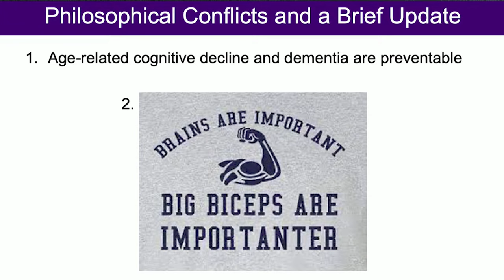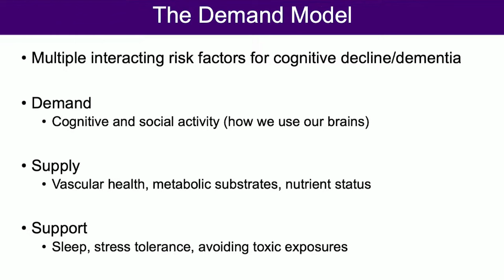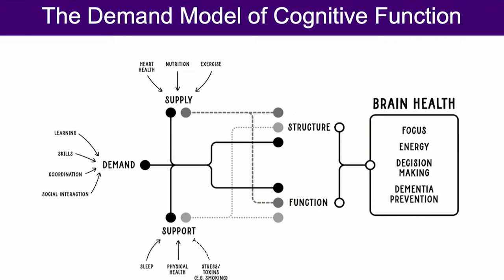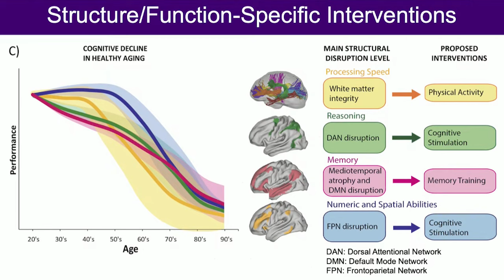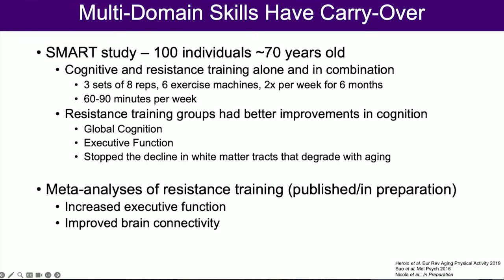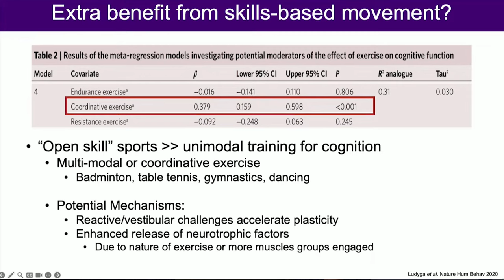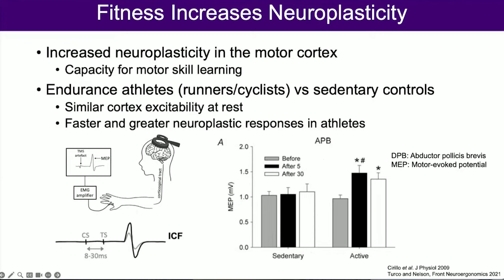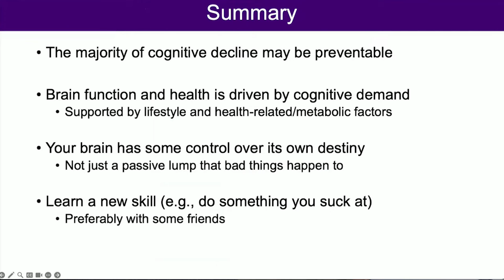CrossFit for Health: Future-Proof Your Brain, With Dr. Tommy Wood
As we age, most of us tend to get a little fuzzy in the head. We become more forgetful and easily confused. The unluckiest develop Alzheimer’s or dementia.

But is it inevitable?

Dr. Tommy Wood doesn’t think so.

“I believe age-related cognitive decline and dementia are largely preventable,” says Wood, an assistant professor at the University of Washington specializing in neuroscience and brain health.

In this talk given at the CrossFit for Health Summit on Feb. 3, 2024, in Austin, Texas, Wood presents evidence for the “demand-driven theory of age-related cognitive decline and dementia.”

The brain, he says, is just like muscle in its requirements for optimal functioning: it needs proper nutrition and rest, but it also needs to do work.

“If you don't lift weights, then you don't get jacked,” he says. “With the brain, and most tissues in the body, their structure and function is directly proportional to the demand that you place on them.”

CrossFit, Wood says — with its unique combination of varied physical and mental demands in a social environment — is a boon for fighting age-related cognitive decline.

“Is it that our function declines over time? Or is it that we just use our brains less over time and then function follows?” he asks. “And … can we change this trajectory with something like CrossFit? I think we can.”

CHAPTERS
0:00-1:46 - Introduction and overview.
1:48-3:26 - The trajectory of cognitive decline.
3:38-6:01 - Risk factors for cognitive decline.
6:02-8:21 - Preventing cognitive decline: the demand-driven theory of age-related cognitive decline and dementia (or why your brain is like your biceps).
8:22-9:42 - For increased cognitive function, challenge your brain.
9:45-11:25 - Risk and lifestyle factors that affect cognitive function.
11:28-14:07 - Like the muscles, the brain is trainable and adaptive.
14:09-15:29 - To maintain function, the brain requires ongoing stimulation.
15:38-18:18 - Reduced glucose intake in the brain: a problem of availability or demand?
18:20-19:03 - Three critical variables to improve the trajectory of cognitive function.
19:05-20:30 - Typical cognitive demand across a lifespan.
20:40-21:39 - Can CrossFit change the trajectory of cognitive decline?
21:40-26:14 - The connections between exercise, cognitive function, and emotional resilience.
26:17-29:34 - Coordinative vs. unimodal exercise and cognitive function.
29:36-31:39 - Aerobic fitness and brain plasticity.
31:14-33:53 - Changes in the brain caused by social isolation.
33:55-37:04 - How CrossFit supports long-term cognitive function and prevents decline.